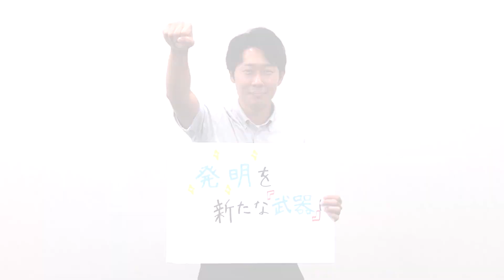10seconds ハカレボ宣言【技術職編】｜愛知時計電機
愛知時計電機にはさまざまな社員がいて、 その全員が“革新の仕掛け人”です。
それぞれの個性や立場から発信する、 革新に向けた意気込みをご覧ください。